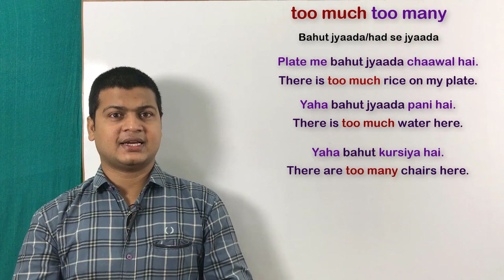Use of too many & too much in English | how to Learn English easy way speaking by Alam.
Too many /Too much (बहुत ज्यादा, हद से ज्यादा)

Friends जब कुछ "बहुत ज्यादा, हद से ज्यादा" हो आप "too many & too much का use करते है, too many का use countable noun के लिए किया जाता है और too much का use uncountable noun के लिए किया जाता है चलिए कुछ examples के द्वारा समझे।

यहां बहुत ज्यादा धोखेबाज हैं
There are too many cheaters here  .

यहां बहुत ज्यादा रूढ़िवादी हैं
There are too many conservatives here .

यहां बहुत ज्यादा चोर हैं
There are too many thieves here .

मेरे प्लेट में बहुत ज्यादा चावल है
There is too much rice in my plate.

यहां बहुत ज्यादा बच्चे हैं
There are too many children here .

यहां बहुत ज्यादा पैसा हैं
There is too much money here.

यहां बहुत ज्यादा नेता हैं
There are too many leaders here .

यहां बहुत ज्यादा पानी हैं
There is too much water here.

आप मेरा Spoken App download किजिए जिसमे आपको मिलेगा complete learning 👇

1. spoken videos
2. spoken structures
3. sentence of the week
4. Today words
5. Complete grammer
6. Parts of speech
     Noun
     Pronoun
     Adjective
     Verb
     Adverb
     Preposition
      Conjunction
      Interjection
7. Narration
8. Active and passive
9. writing latter & application
10. Quiz game
12. Formation of plurals
13. figure of speech
14. Essay
15. Punctuation & Capital letters
17. Synthesis of Sentences
18. Conditional sentences
19. Syntax
20. Tenses
21. Transformation of sentences
22. Phrasal verbs
23. Vocabulary
24. Pronunciations (A to Z letters)
25. Popular proverbs & sayings
26. Finite & Non-verbs
27. Apostrophe's
28. Models
29. speeches on national festivals
30. Short form & Negative Helping verbs
31. Online Exam and result